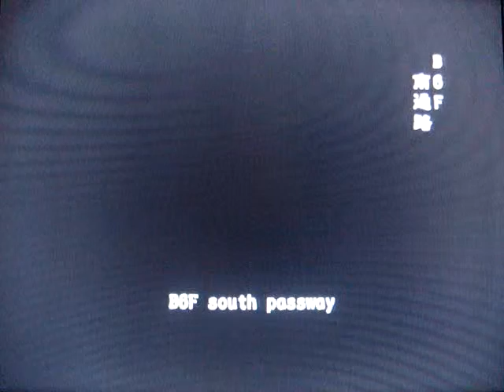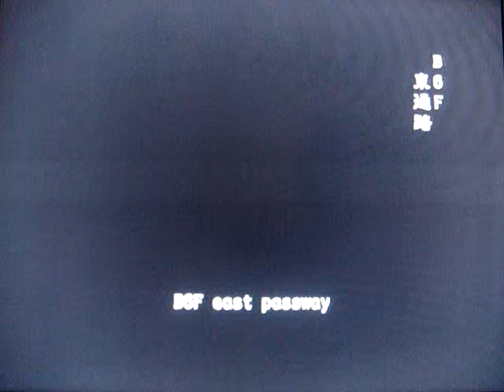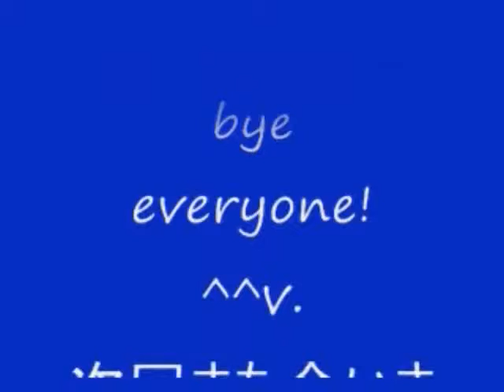No 96 Let's Play Resident Evil Out Break. BIOHAZARD OUT BREAK。 MrCedar31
PS2 バイオハザード アウト ブレイク デビット キング編 零下 実況。
PS2 Resident Evil Out Break David King scenario bellow freezing point.